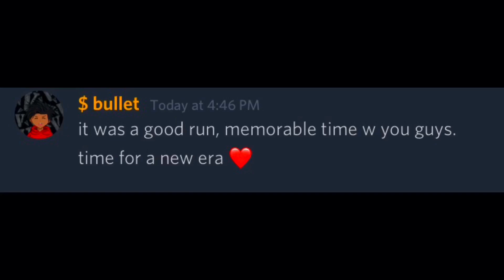End of Da Hood Stars? 😭 (Meme)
It is NOT the end this video is a joke.

None of the songs in this video are mine.

Display name : EmpTeaxvz